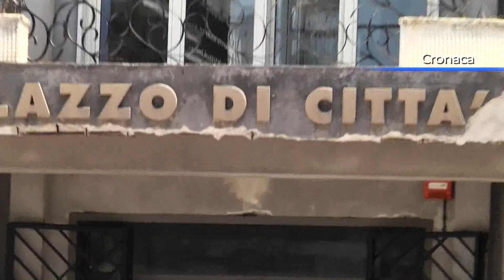Estate sicura, controlli a tappeto sull'Alto Tirreno